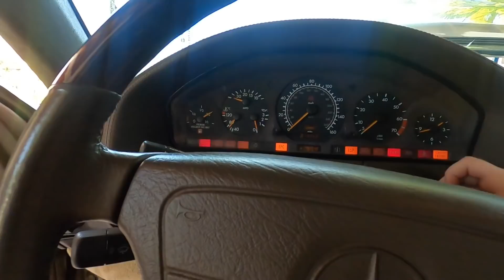Compró Un Mercedes Con Motor De Pagani!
Gracias a Dios que no existia el carro!